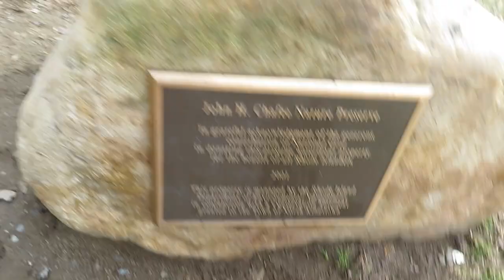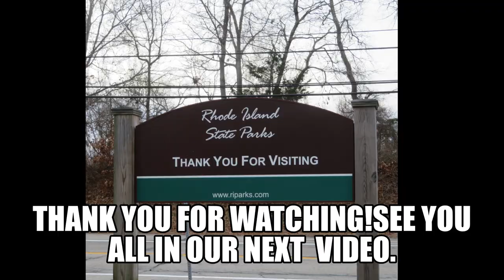John H. Chafee Nature Preserve,North Kingstown,RI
I was at this nature preserve 13 years ago.Every first day of the year I like to do something different like visiting places,hiking or taking a walk.This year I decided to come back with my son.John H. Chafee nature preserve is 2.4 miles length.Great quiet place for a walk.We took the main path back and fort.We enjoyed the nature walk to the water.We'll definitely be back!